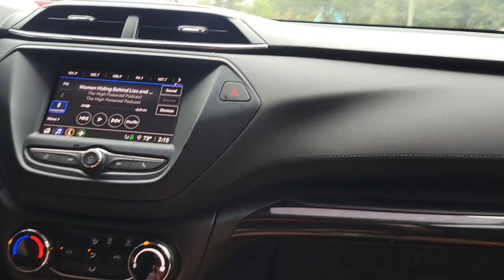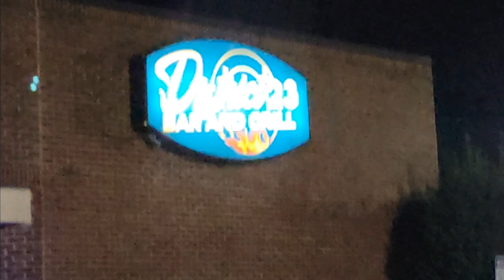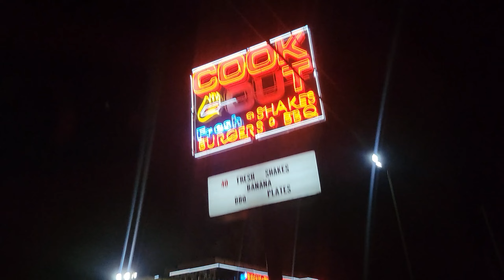A Night Out In Charlotte|Fort Mill